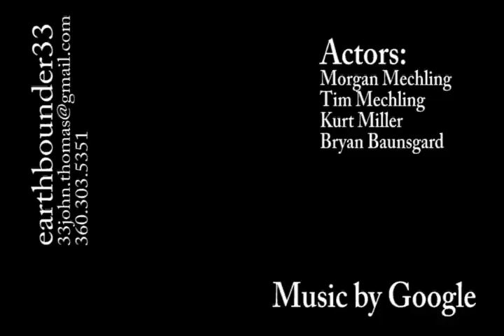Video Haiku, Google Chrome Artist Music